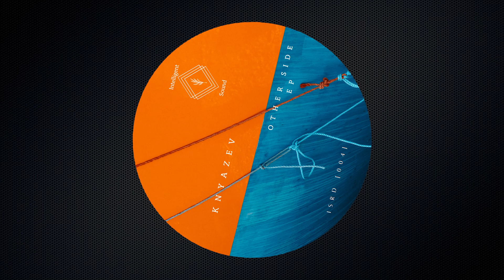Knyazev - Other Side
Buy via Bandcamp 🔹

Upload authorized.